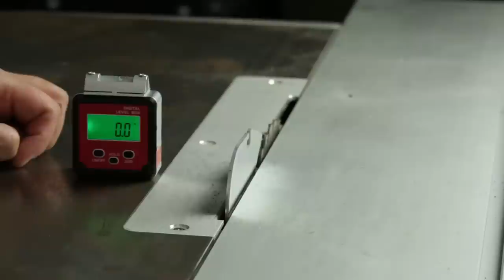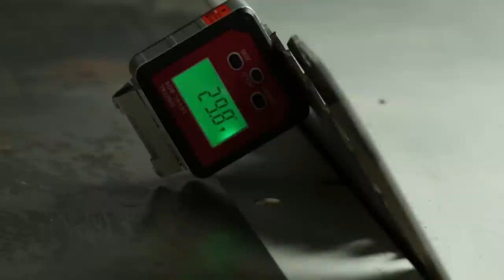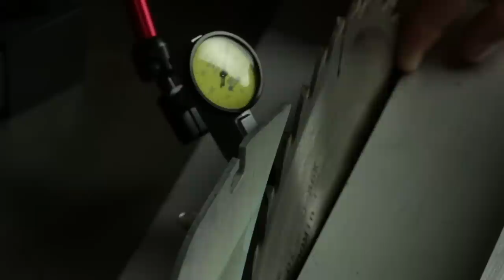Test d'outils de précision - inclinomètre, comparateur et sa base magnétique Banggood - barbuNawak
Et oui cette fois on test deux appareils bien pratique pour améliorer la qualité générale de nos outils et donc de nos futures réalisations, d'abord avec un inclinomètre qui va vous permettre de régler des angles super précis, et ensuite avec un comparateur et son pied magnétique pour voir la qualité de vos surfaces